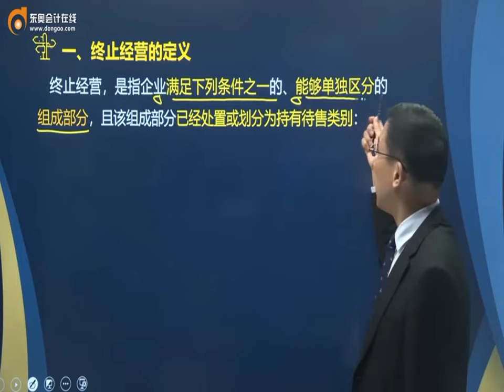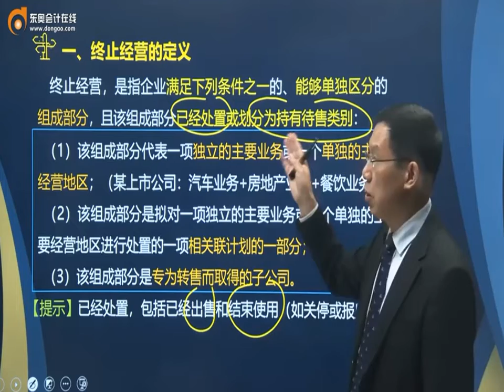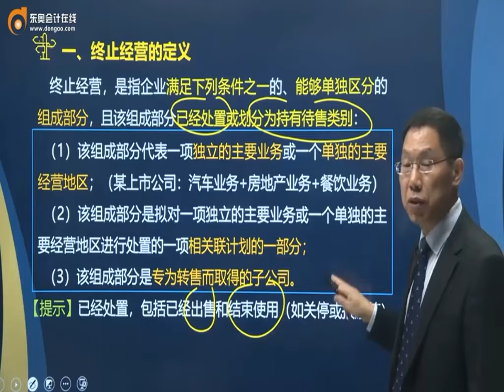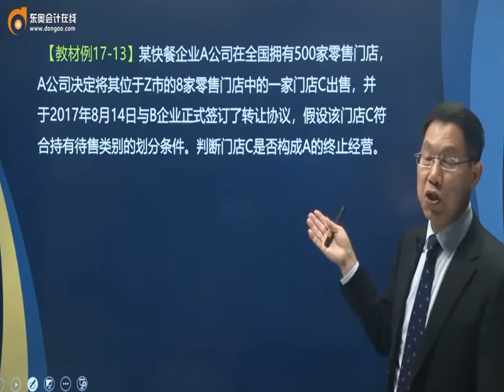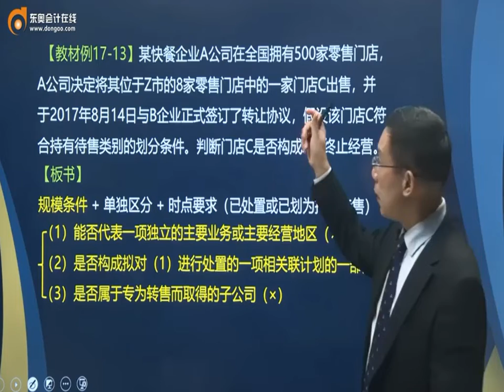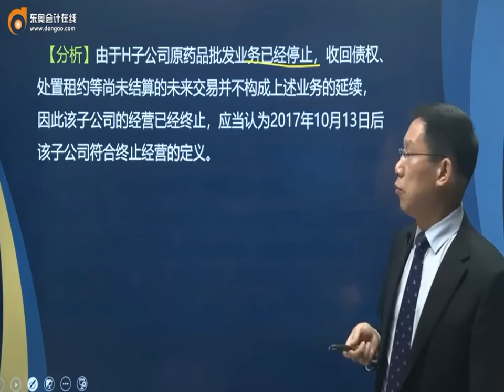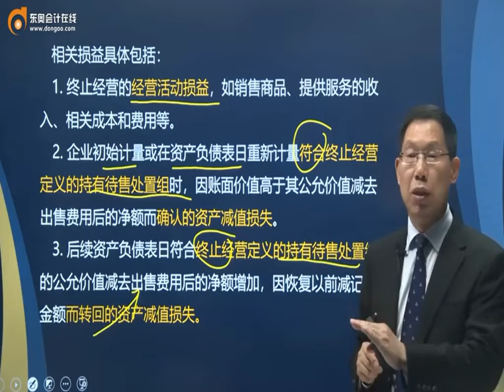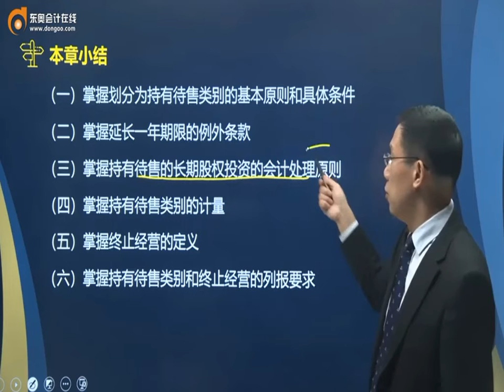2022 中级会计师 会计 赵小彬 基础班第85讲 终止经营的定义，终止经营的列报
2022 中级会计师  会计 赵小彬 基础班